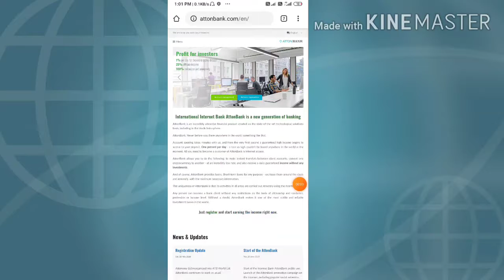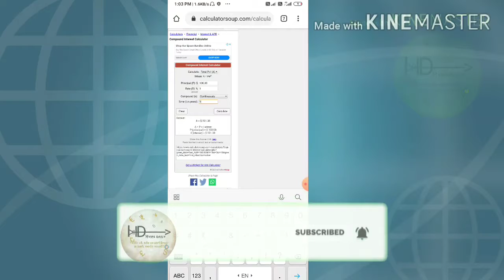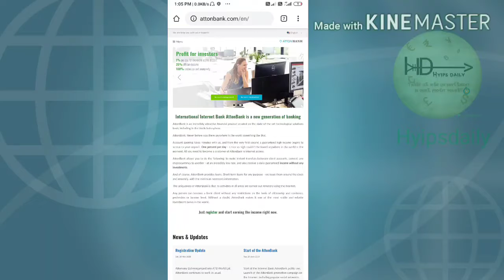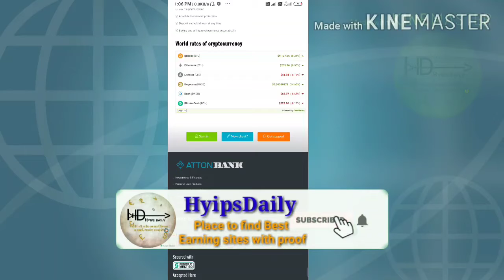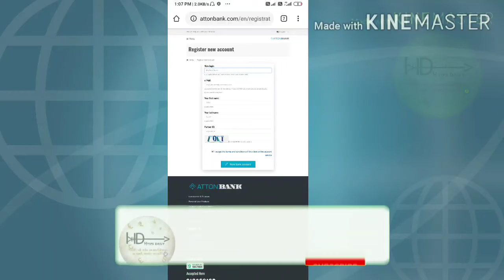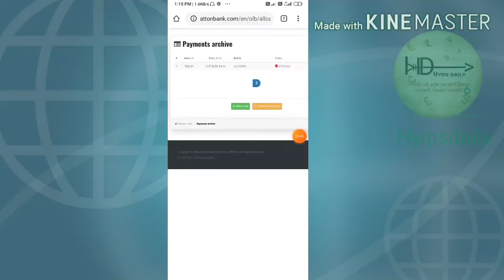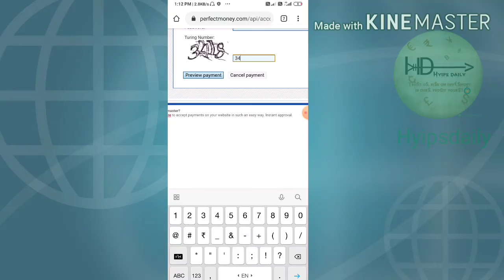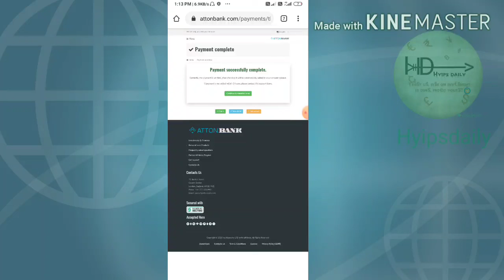Attonbank.com Most Trusted Internet Bank! Earn 1% intrest per day for entier Active Deposit. Min:1$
Attonbank

🙏Don't create multiple accounts 🙏

Hello friends, This is more Trusted investment platform, I ever find in my life! Project started @ Since_28_JUNE_2019, This platform is 1000% genuine & paying 1% daily intrest on your Investment.

😍Investment starts from just: 1$
🔥 DAILY You will get ADDED COMPOUND INTEREST ON ACCOUNT BALANCE
✅ Instant transfer

For Example if you invest $100 now, next day is $101,
Next day $102.1
Next day $103.2
Next day $104.3
that is 1% increase daily

💰Payment process includes💰: Perfect money, Payeer, Bitcoin, Bitcoin cash, Litecoin, Dogecoin and Dashcoin

😍Advantages of the project

✔️DAILY 1% profit ( Life time )
✔️Compound interest 😍
✔️100% Security otp system ( Mail )
✔️+ Google Authentication
😍 Without Capital lock
😍 Any time take back your initial with profit
😍 No condition
🌐 WORLDWIDE SYSTERM
🛃 Per day login 1.4 Lahks people currently

‼️Warning❌
USERS DON'T CREATE
MULTIPLE ID IN SINGLE DEVICE

Hyip Sites,
hyips daily,
hyip investment sites 2019,
hyip monitor,
 hyip review,
Hyip support,
hyip website
allhyip
online investment
hyip scam
investment opportunities
bitcoin investment
best investments
forex investing
top hyip monitors
investment funds
investing
top 10 hyip
btc hyip
gold investment
hyip investment plan
hyip companies
hyip strategy
investment that pays daily profit
hyip script
good hyip
hyip new
paying hyip
newhyip
best paying hyip programs online
hyipforum
legit hyip
hyip monitoring
legitimate hyip programs
hyips monitor
btc investment
hyip 2019
allhyipmonitors
trust hyip
hyip list
non hyip investment programs
hyip review